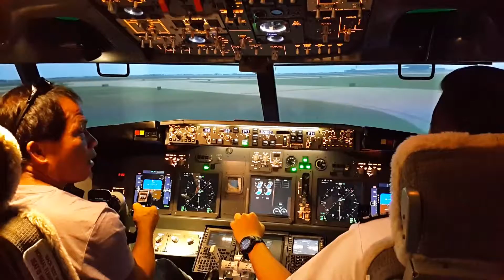BP-Boieng 737-800 landing at Pudong International Airport Shanghai 20062017